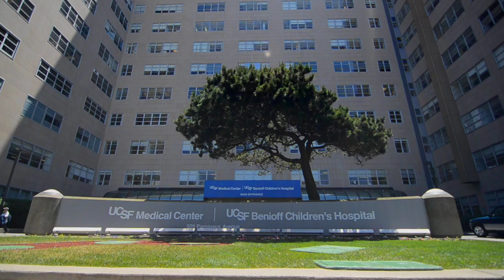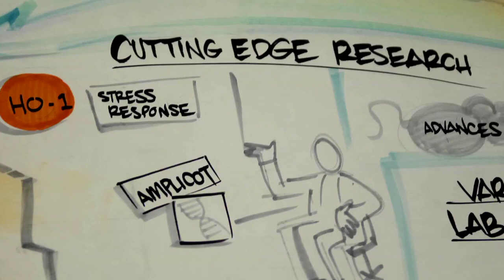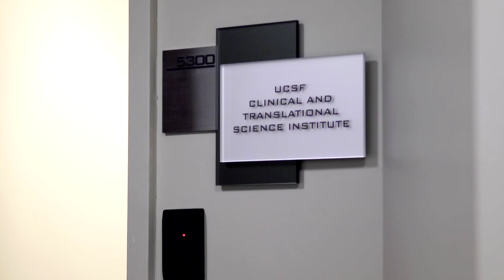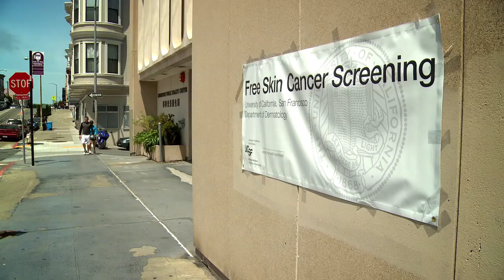Translating Science into Cures: CTSI at UCSF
The Clinical and Translational Science Institute (CTSI) at UCSF receives $112 million renewed funding from the National Institutes of Health to further. Its mission: Accelerating the translation of biomedical research into clinical therapies to bring better health to more people more quickly.